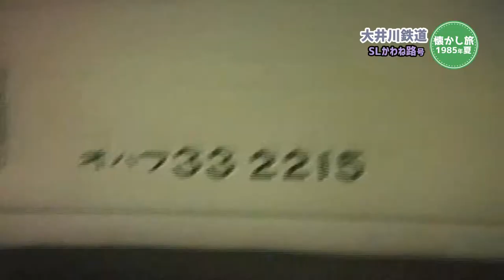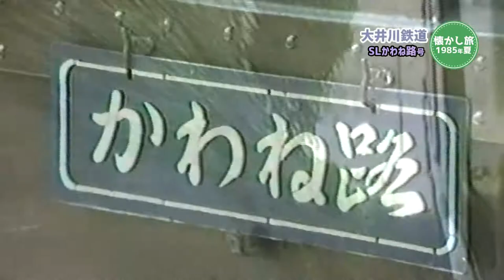懐かし旅～大井川鉄道SLかわね路号で金谷から千頭へ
1985年夏。大井川鉄道のSLかわね路号に乗って、金谷から千頭へ向かいました。超満員の車内、映画の撮影もあり、ジャズトレインもあり！当時は冷房もなく、窓全開です。